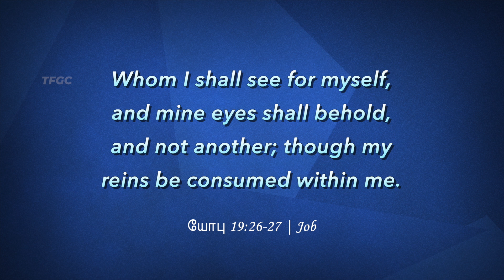என் மீட்பர் உயிரோடிருக்கிறார் (O7 February 2022) | Pastor A Pratapsingh - TFGC